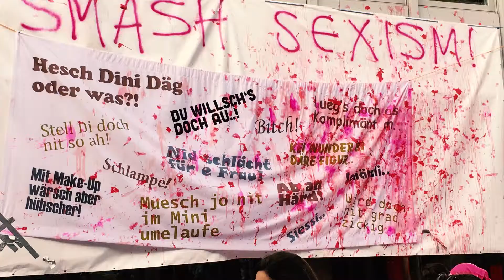Frauenstreik 2019 – ein historisches Ereignis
Was für ein wundervoller, kraftvoller, motivierender und kämpferischer Tag! Aktivistinnen und Aktivisten von Amnesty International haben sich am 14. Juni 2019 in der ganzen Schweiz lautstark gegen sexuelle Gewalt engagiert.